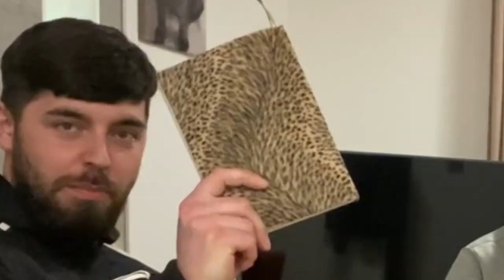Your Questions Answered! - Kyle Knox Valeting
You asked and we answered! We sat down to give you all a little insight into KKV.

Mobile Valeting Company covering Edinburgh and the Lothians.